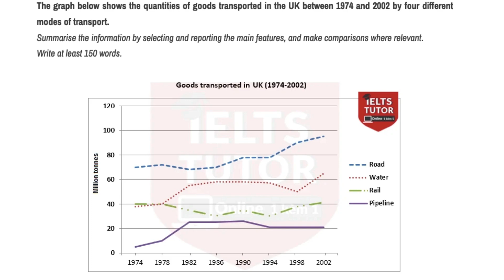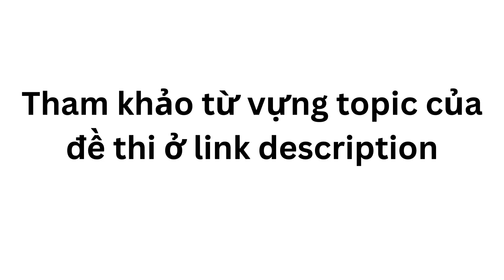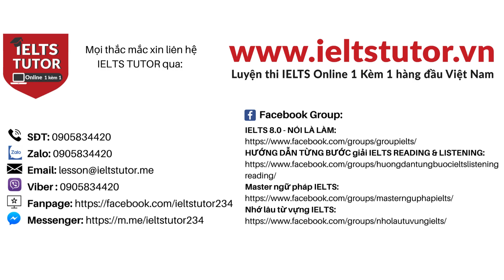Phân tích "The graph below shows the quantities of goods transported in the UK between 1974 and 20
Phân tích "The graph below shows the quantities of goods transported in the UK between 1974 and 2002 by four different modes of transport." IELTS WRITING TASK 1
▶Xem kĩ nội dung đầy đủ bài hướng dẫn giải đề thi thật IELTS WRITING của IELTS TUTOR